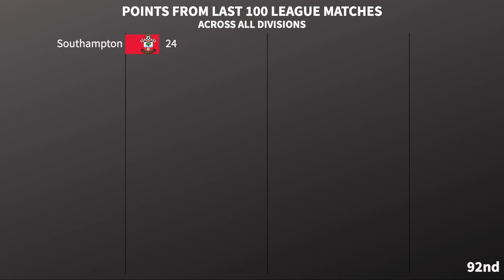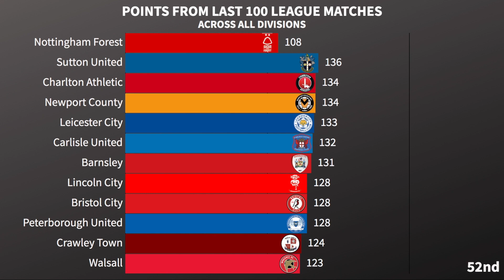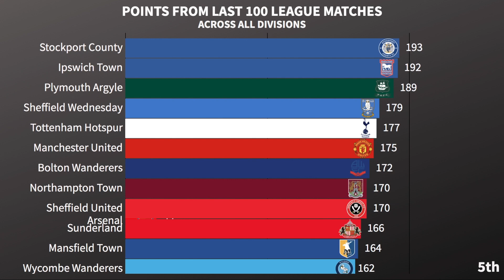Points Gained From Last 100 League Matches - All 92 League Clubs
Whether you support a Premier League or League 2 club, a win is met with the same amount of pleasure! Let's see which league club has had the most to shout about from the last 100 league matches. Includes all 92 clubs from the Premier League down to League 2 and starts with the worst team and finishing with the best.